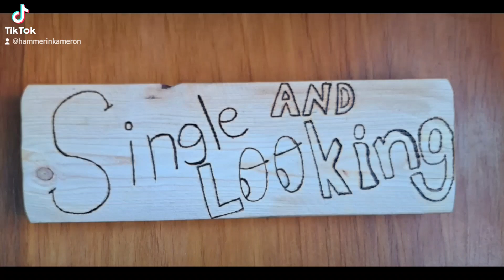Working on these today ❤️